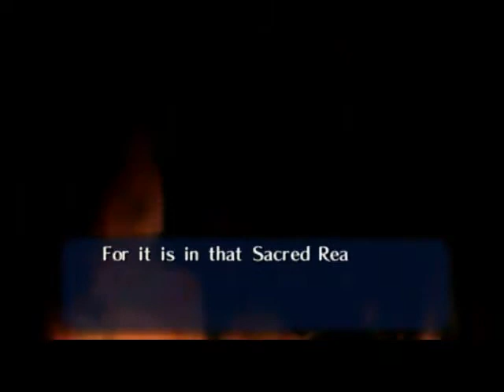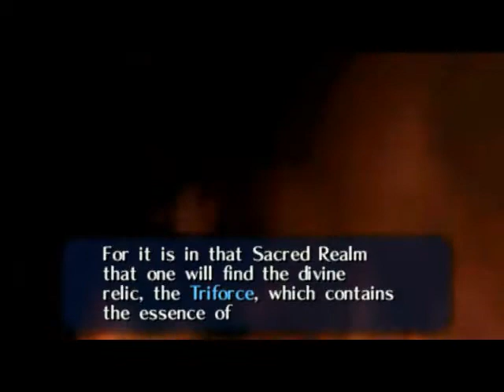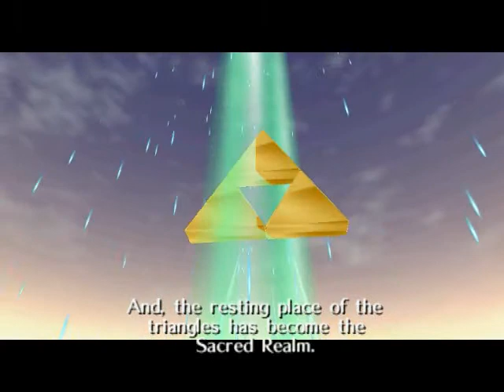Let's Play LoZ Ocarina Of Time -3- Creepy Bug Thing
I finish up the dungeon by defeating this really creepy but pathetically easy boss